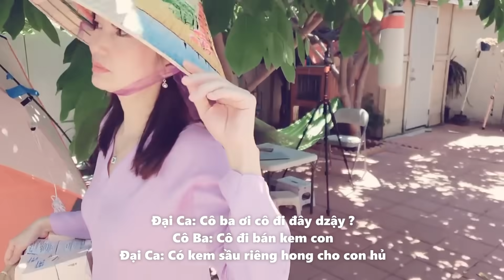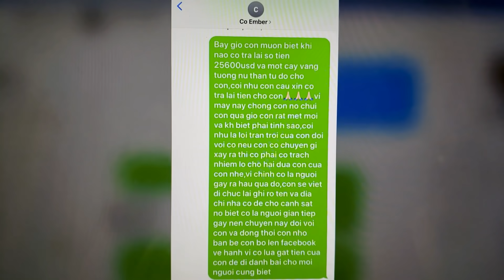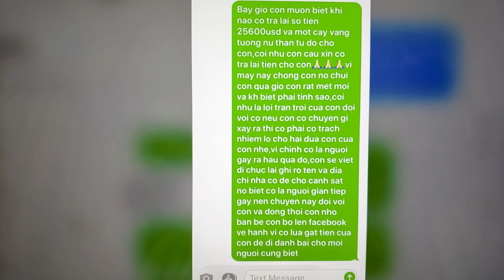Lừa Đảo Chuyên Nghiệp ở Mỹ - Câu Chuyện Bị Gạt Mất $27,500 Đô Như Thế Nào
Câu chuyện xảy ra với em gái của bạn mình, mong chia sẻ để các bạn gần xa cảnh giác những chuyện lừa đảo chuyên nghiệp đang xảy ra chung quanh ta!

Sẵn đây tâm sự đêm fia: Sau khi dán thông cáo casting vai diễn nhưng chẳng có ai can đảm đăng ký tham gia, thế thì bắc đắc dĩ mời diễn viên quần chúng có biệt danh là Đại Ca vô đóng chung. Trời ạ, nói đúng có 1 câu thoại thui là "Trời đất ơi đôi guốc mua ở đâu mà đẹp quá dzậy Cô? "
Đúng 1 câu đó thôi mà ta nói ...cả chục lần vẫn nói sai, lúc thì vấp, lúc quên lời thoại, làm quay khúc đó có 8 giây mà quay mấy chục lần mới xong ... Tới phiên màng 1 cảnh 2 cũng vậy, người ta đang nói chuyện mà Đại Ca quên thoại nên cướp lời loại của người ta luôn ... làm quay cũng mấy chục bận mới xong, chán dễ sợ ... cắt ráp đã đời mới cho clip 35 giây mà thật ra tốn không biết bao nhiêu thời gian ... phải nói là rầu hết sức  ...

Chảo Chống Dính Đá Hoa Cương (Granitestone Pan) 11 inch:
Thớt Cắt Rau Củ Không Bị Rớt Ra Ngoài:
Ớt Bột Hàn Quốc:
Đồ Bào rau củ Made in Japan:
Lò Chiên Không Dầu - Nướng - Size Lớn:
Xửng Hấp Xôi Loại Nhỏ:
Khuôn Ép Bánh Canh Làm Bằng Tay

Cheer!